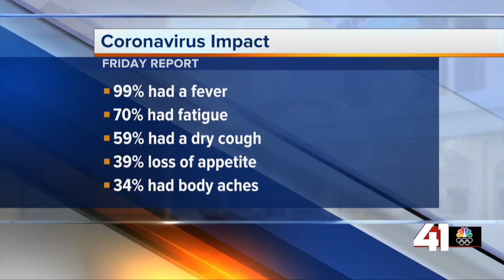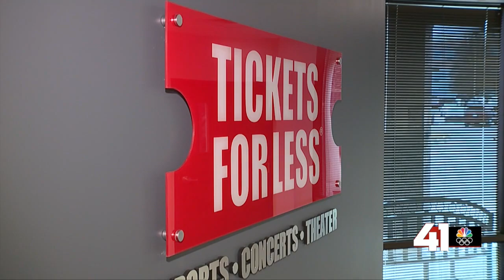41 Action News Latest Headlines | February 7, 10pm